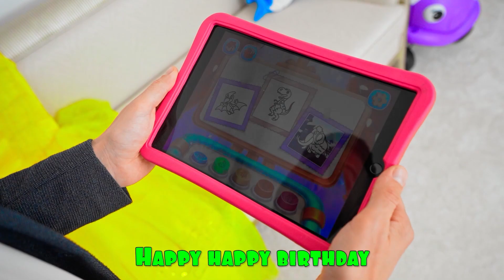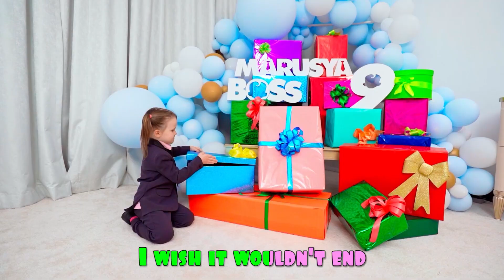Happy Birthday Song 🎂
Mania dress up for her Birthday! Five kids celebrate Mania's Birthday party with friends and family 💖